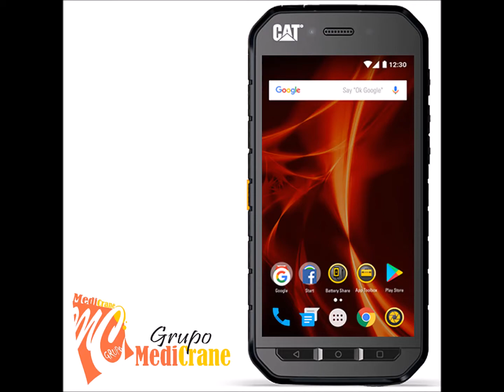SMARTPHONE CAT S40 DS 4.7" 16GB - Grupo Medicrane